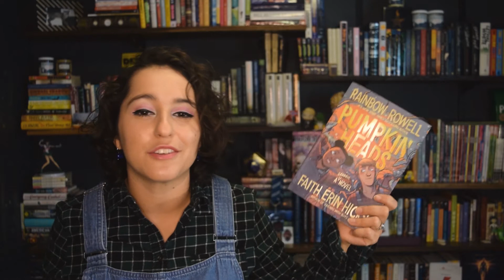500 Sub Giveaway!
***Entries for the giveaway are now closed. Thanks to everyone that responded!***

All you have to do is comment before October 31st, 2019 that you would like to win the book, and I'll pick a name at random and announce the winner on my instagram. Good luck and happy fall!